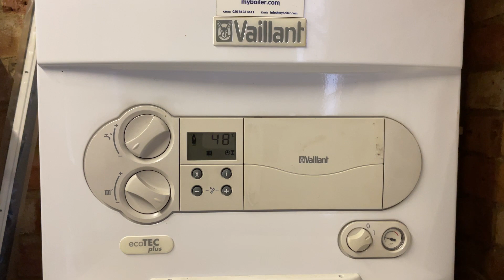Flow Temp - How to adjust the flow temp for vaillant ecotec pre 2012 from 75 degrees to 65 degrees.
How to adjust the flow temp of a vaillant ecotec pre 2012 from defualt 75 degrees to  65 degrees.